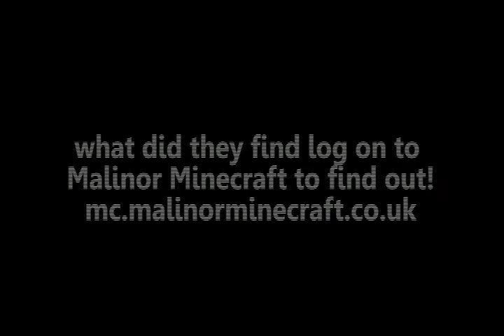Malinor Minecraft!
A advert for my server malinor minecraft
server ip:mc.malinorminecraft.co.uk